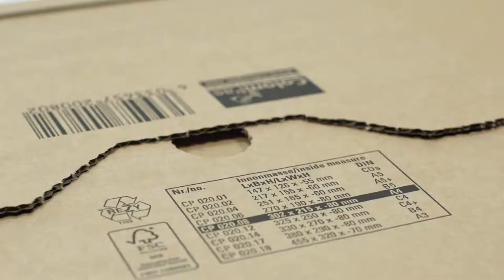Luftpolsterfolie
Luftpolsterfolie eignet sich besonders gut zum Verpacken von zerbrechlichen Gegenständen und zum Schutz von empfindlichen Oberflächen.